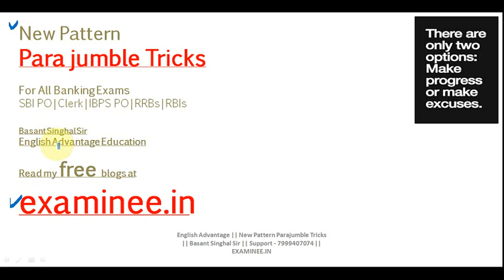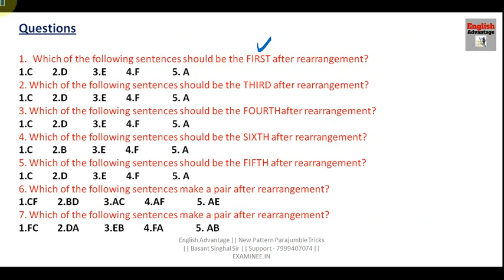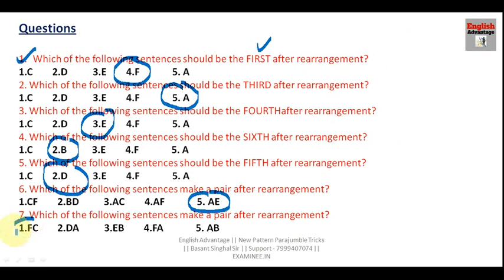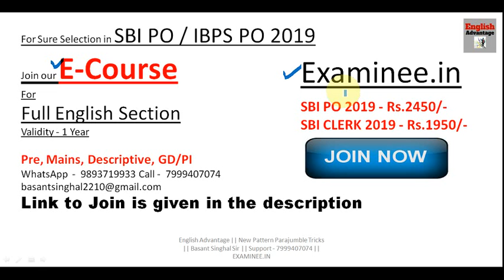parajumble tricks for sbi po/ibps po 2019 | parajumble for bank exam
Dear Aspirants!!

OR

WhatsApp and Paytm -  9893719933 (Basant Singhal)